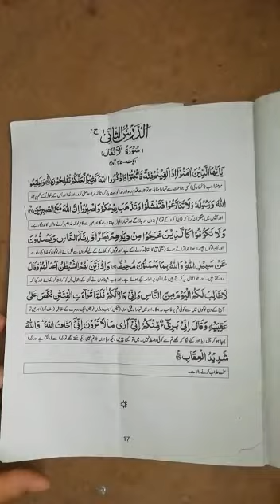CLASS VIII PART 2 ISLAMIYAT Ayat : (45 to 48) ( Q : 2)